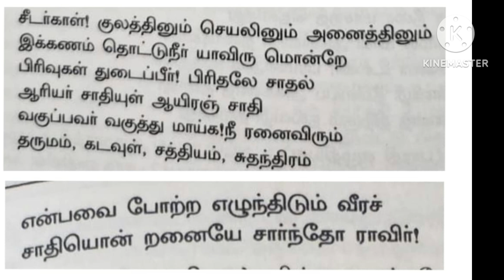ஜாதிகள் இல்லையடி பாப்பா